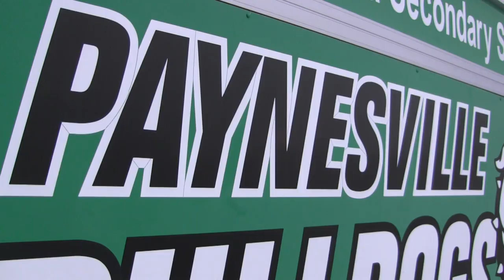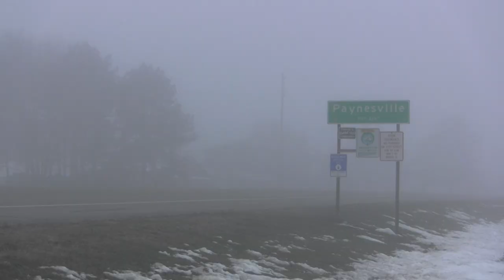Community Meeting Hopes to Bring Healing, Renewed Hope In Wetterling Case [VIDEO]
A community meeting filled the Paynesville High School Auditorium this (Sunday) evening with a sense of healing, support and renewed hope in the Jacob Wetterling case.